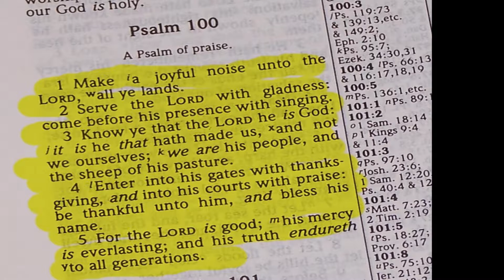REPENT & FORGIVENESS MATT 13:32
ATLANTA STREET CHURCH OF CHRIST
MINISTRY:BRO.STEVE WILLIAMS
SUNDAY MORNING